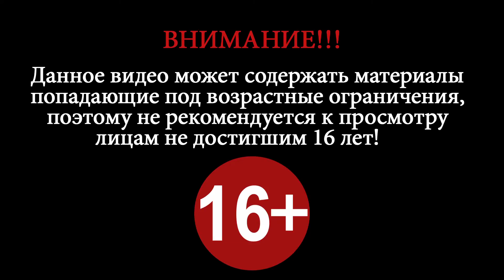Half-Life 2: Episode Two ► Кольцо Ворта (This Vortal Coil) ► #2